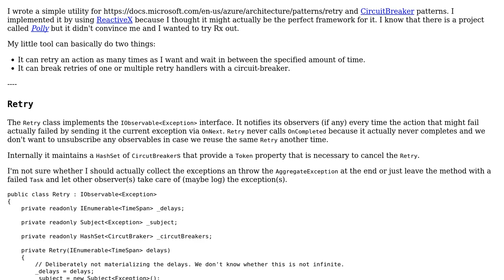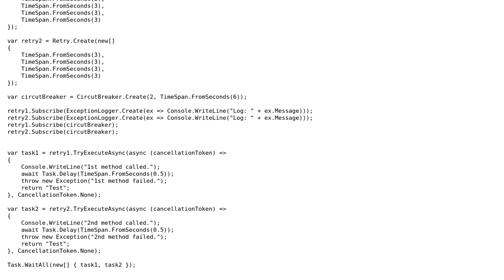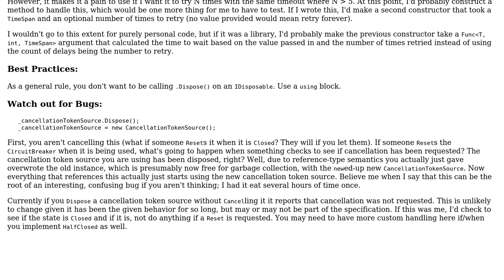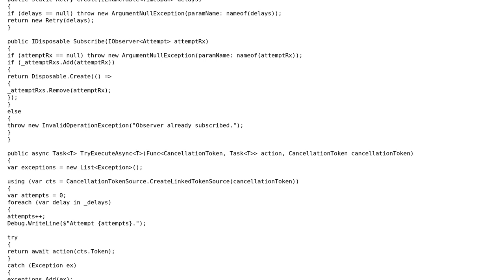Retry and CircutBreaker the reactive way (2 Solutions!!)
Retry and CircutBreaker the reactive way